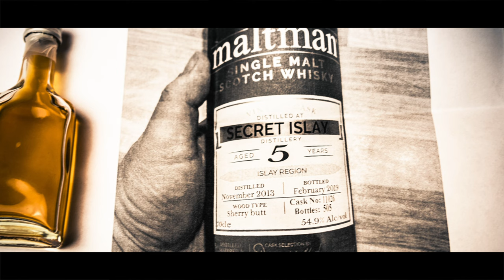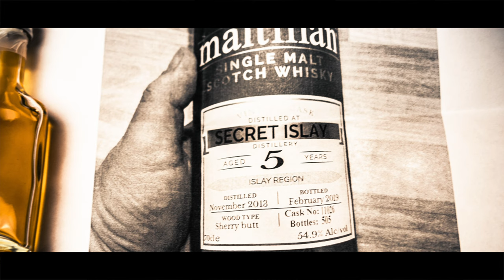Blindsample - Was versteckt sich im Glas?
Sláinte Mhat
Dein WhiskyBabbler

Werbung / Markennennung

*Musik verwendet:*

Malecon by Soyb & Amine Maxwell